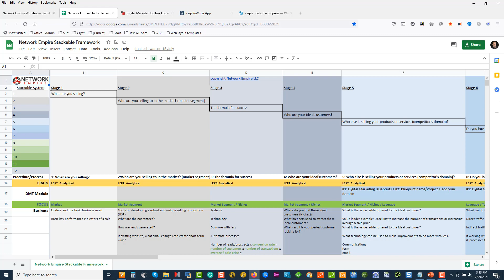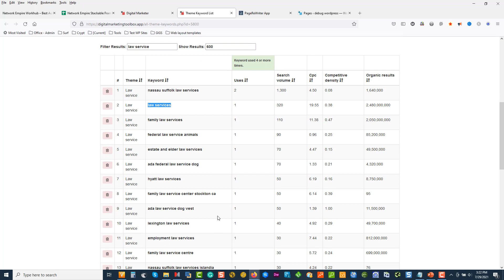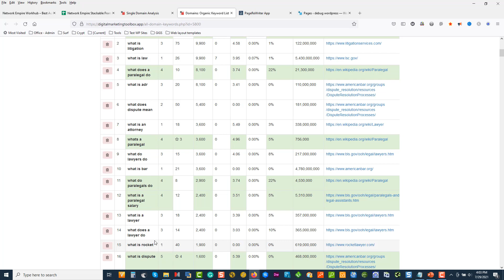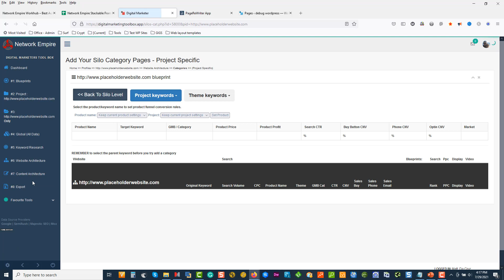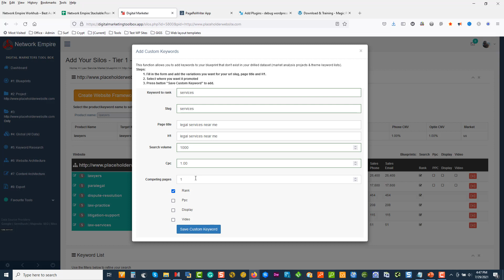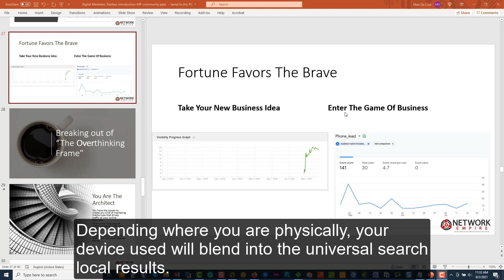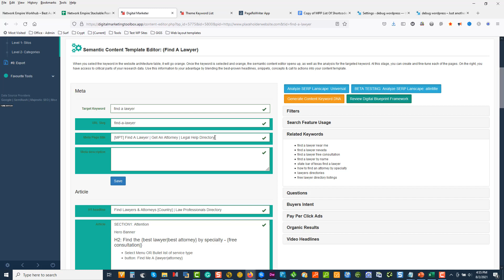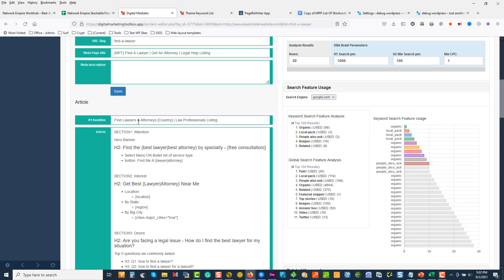Magic Page Plugin - SEO Perfect Mass Page Creator - Advanced Virtual Silo Hybrid Method - part 3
Training: How do you get the most out of The worlds first and only SEO perfect Mass Page Creator?
What's the point of having potent SEO tools; if you do not know how to use them effectively?

In this 3 part workshop, you will see how the insider SEO folk build their magic page websites.

So if you like:
* magic page plugin training *
* mass page builder plugin *
* mass page creator *
* magic page themes *
* mass page sites *
* city page pro plugin *
* page creator pro *
* serp shaker plugin *

THEN YOU'VE GOT TO CHECK OUT...
Check out this series of workshops designed to help you build better marketing for your business.